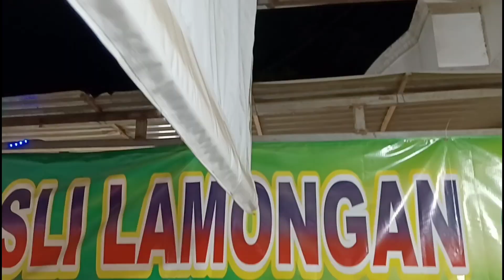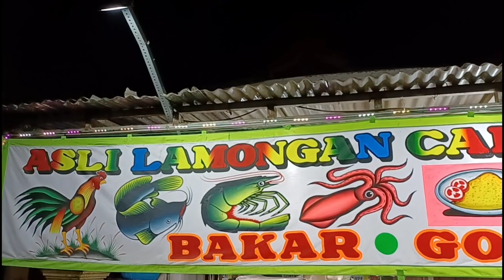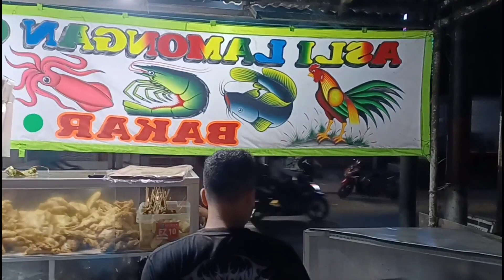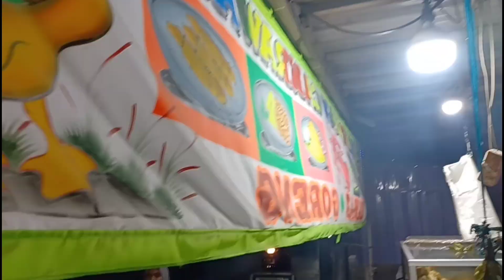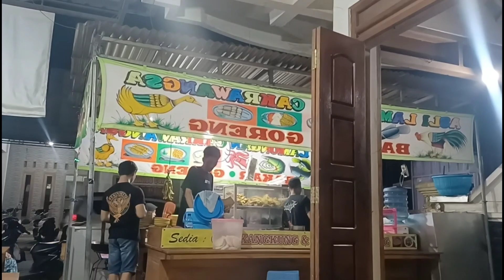MAKANAN INI YANG PALING LARIS DEKAT MALAYSIA ADA TAPI BERBEDA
video tentang suasana kehidupan saya sepulang merantau di malaysia seperti inilah situasi dan kondisi kehidupan perkampungan saya dekat sini makanan yang paling laris adalah ayam penyet makanan ini juga ada di malaysia tapi cara penyajiaanya berbeda#makananindonesiajugaadadimalaysia#